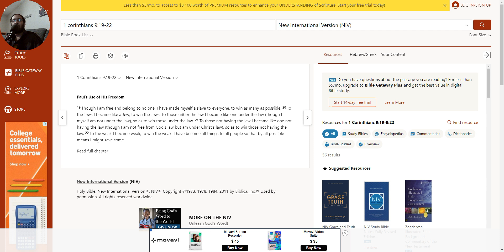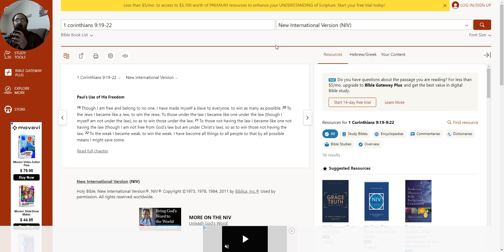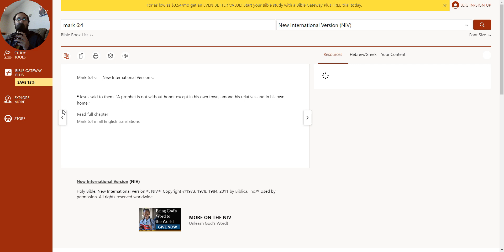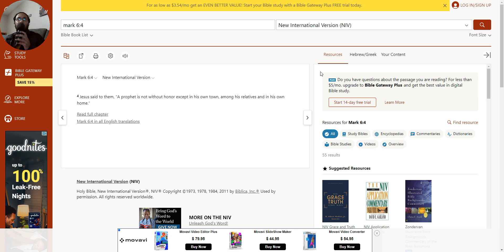Paul admits he is a liar and cant be trusted in the New Testament!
1 corinthians 9:19-22 and 2 cor 12:16